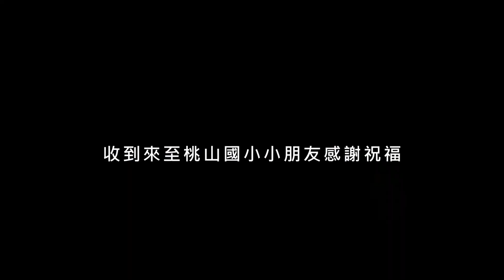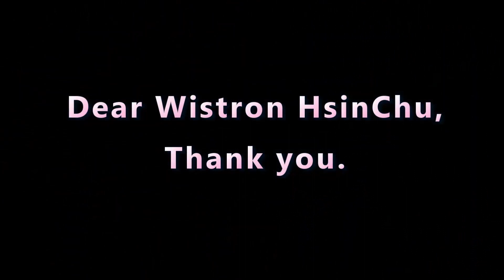2021盒你在一起擁抱書海 公益活動花絮影片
感謝所有緯創資通新竹廠區同仁的愛心幫助下，桃山國小的小朋友收到了文具用品，且尖石國小愛的書庫順利成立。因為有您們的愛心支持下，讓小朋友獲得更多資源學習、成長，讓愛綿延不斷！